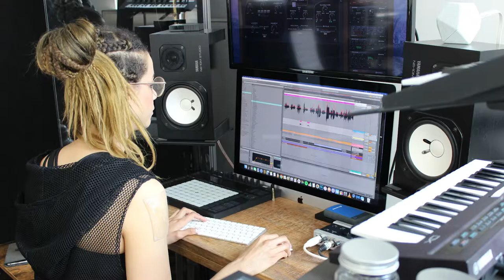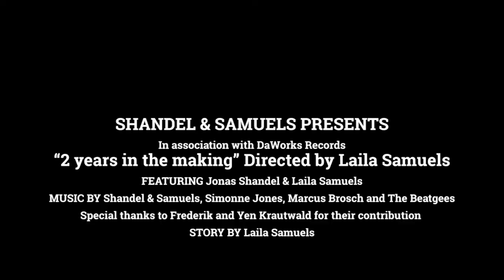"2 Years in the Making" - Shandel & Samuels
This is a short story about Shandel & Samuels, from 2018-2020. Thanks to everyone who are following our journey. We have so much more to tell you with our music, and we are looking forward to 2021 and our album release.

Video by : Laila Samuels
Featuring : Shandel & Samuels
In collaboration with : DaWorks Records, Buddemusic, Sony Atv, and Ingrooves.
Special thanks to : The Beatgees, Marcus Brosch, Simonne Jones, Richard Lowe, Yen Krautwald and Frederik Krautwald.